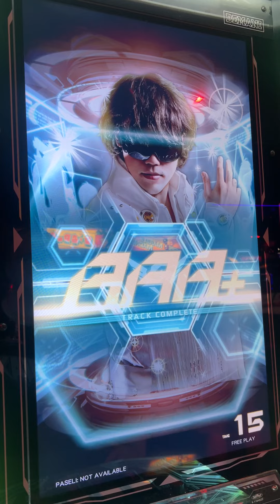(SDVX Exceed Gear) Pixelated Platform (Super Honey!) EXH-15 [981k]